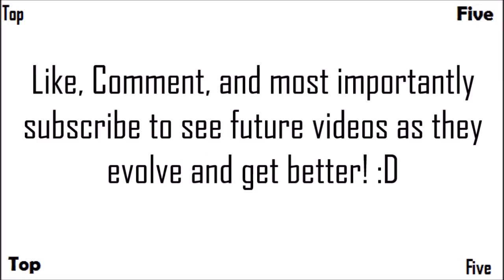Top 5 Maps to Live in In 'Call of Duty Zombies' 'World at War, Black Ops, Black Ops 2'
The Top Five Maps to Live in from all of Call of Duty Zombies, As always this is only Treyarch zombies and does not include Exo Zombies.

-  Favourite!

~~Zombies Buddies~~

Comment 'I'm sure I did this already' if you're reading this! ;D